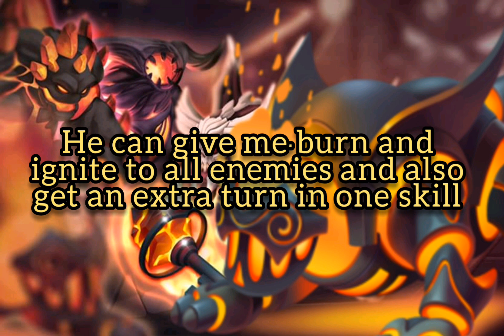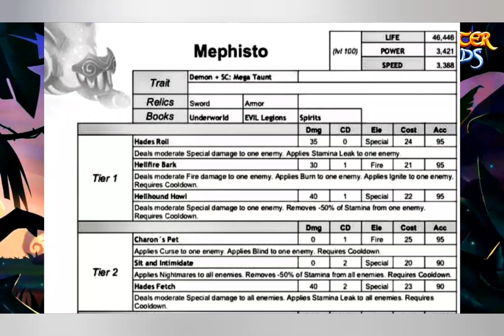Mephisto Review Analysis | Monster Legends | New Best Tank | Stats and Skills / Gameplay Soon...